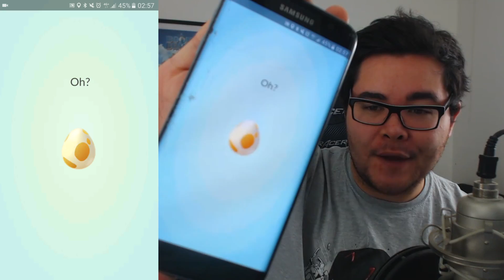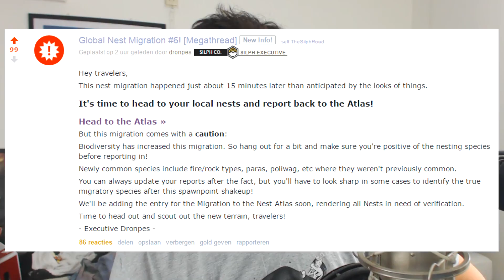POKEMON GO UPDATE NEWS! - EEVEE REMOVED FROM 10K EGGS, 6TH POKEMON GO NEST CHANGE & 5 KM EGG HATCHES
POKEMON GO NEW UPDATE INFO! CRAZY POKEMON GO UPDATE NEWS! THIS POKEMON GO UPDATE NEWS INCLUDES, THE 6TH POKEMON GO NEST CHANGE, A POKEMON GO 5 KM EGG HATCHING & EEVEE REMOVED FROM 10 KM EGGS IN POKEMON GO!

★ POKEMON GO NEW UPDATE - DAILY BONUSES! POKEMON GO UPDATE NEWS, NEW POKEMON GO UPDATE SNEAK PEEK!

Ambassador ★★★
- Ng999999
- Namira87

- Recording Software
Microphone: Audacity (Free)
Elgato 60HD

- Webcam
Logitech C920

Pokémon GO is an augmented-reality game based on the Pokémon series developered by Niantec and Distributed by Nintendo. Pokémon go is scheduled for release in 2016 for iOS and Android and is released in selected countries for the Pokémon Go Beta